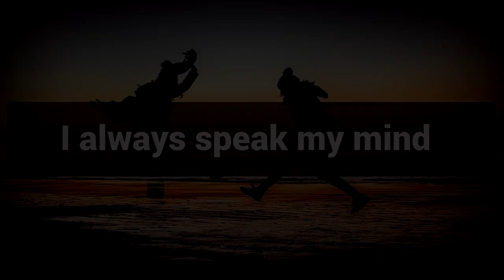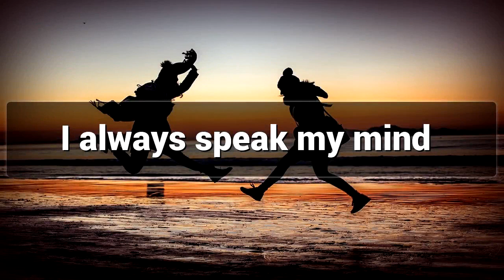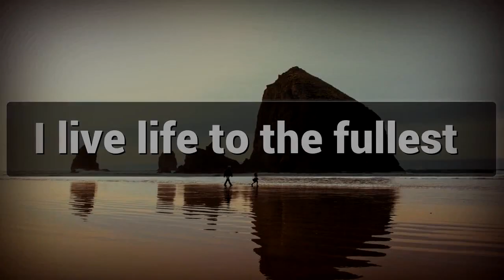Overcoming Inhibitions affirmations mp3 music audio - Law of attraction - Hypnosis - Subliminal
Positive Affirmations for Overcoming Inhibitions

People admire and like Easy Going People, Watch This video for Overcoming Inhibitions